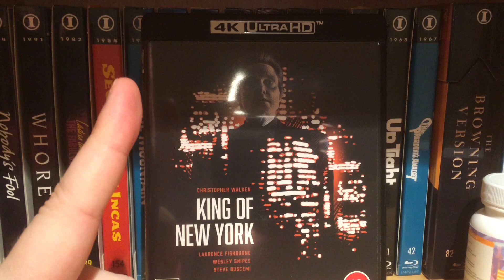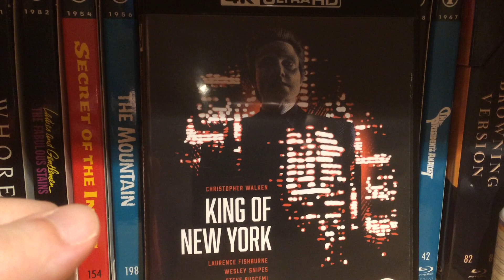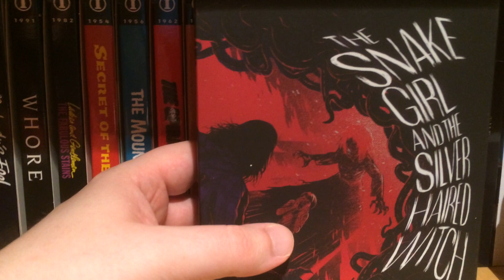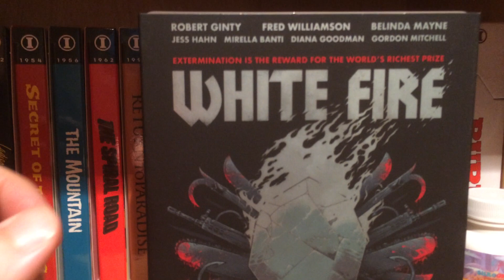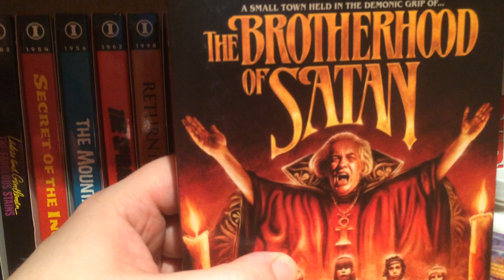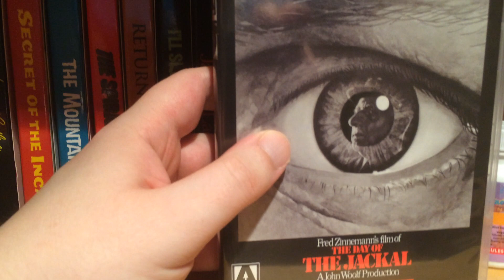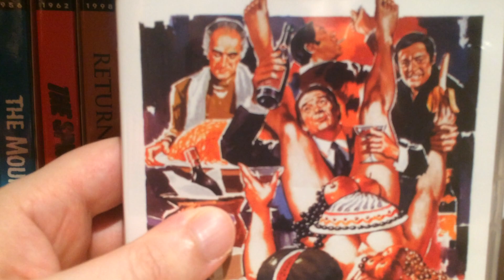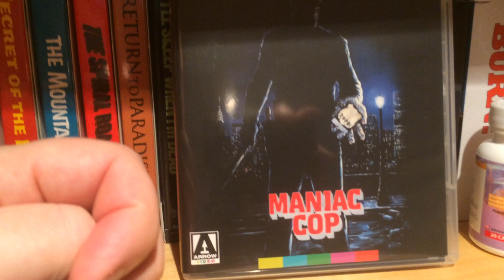ARROW SHOCKTOBER SALE RECOMMENDATIONS!